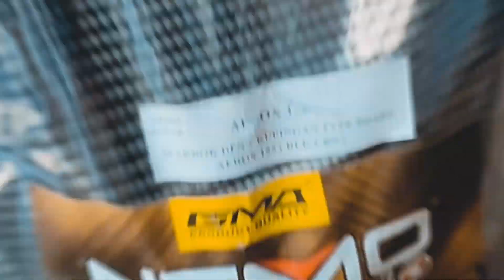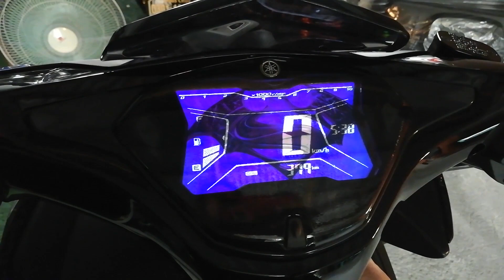SHOP VLOG #7 | AEROX ACCESSORIES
Visit us at : 14st. San Jose Village, City of San Fernando Pampanga